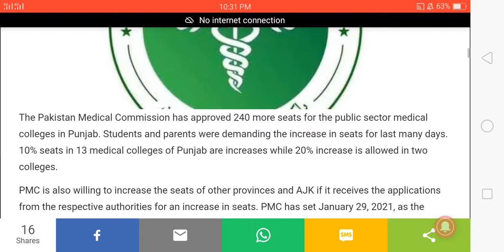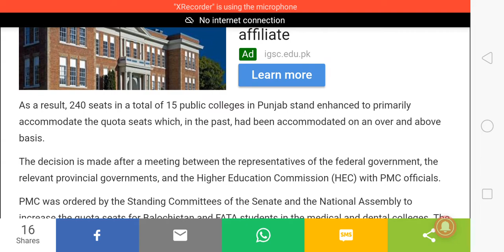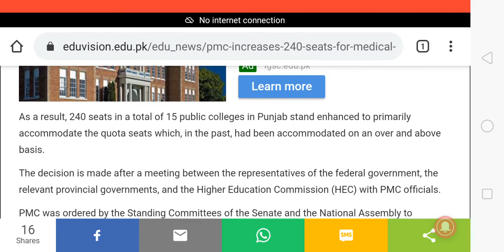PMC Increase 240 Seat's In Punjab Medical College 2021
In this video i completely describe about the Medical college Seats detial In Punjab. or other provinces.